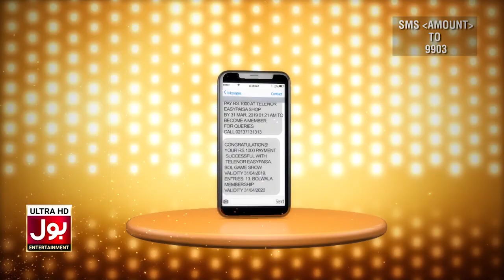BOLwala Card Game Show Promo | 20th December 2019 | Mathira Show | BOL Entertainment